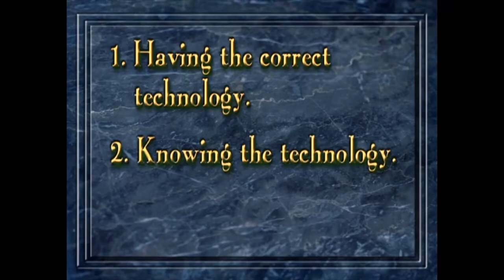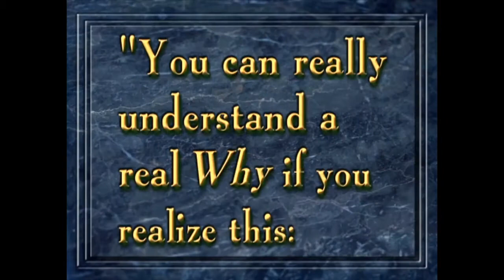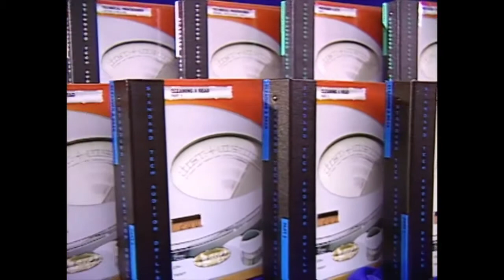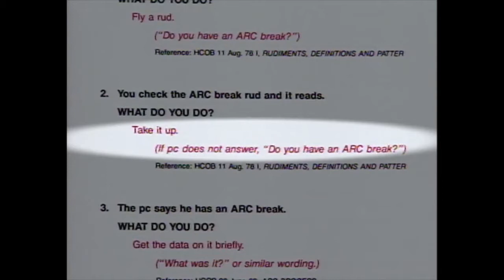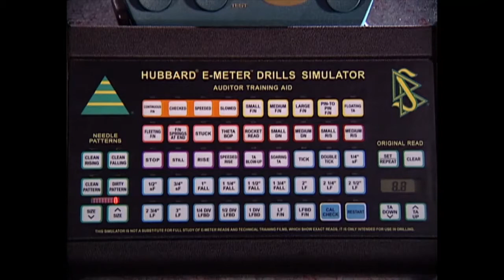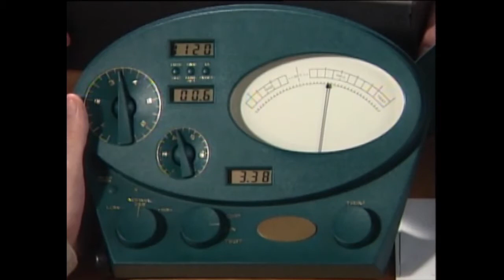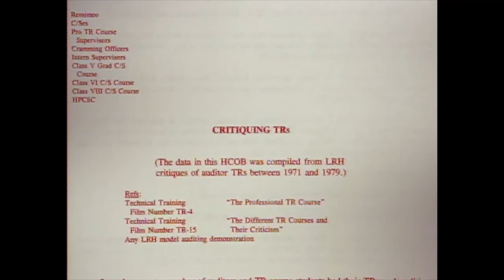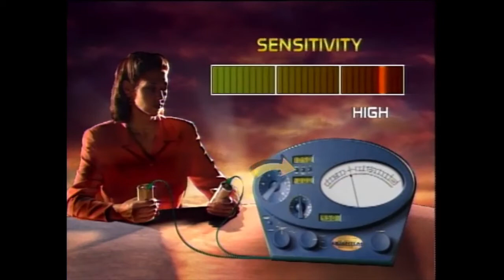The Golden Age of Tech Presentation By Chairman of the Board RTC Mr. David Miscavige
this upload is for non-profit, educational purposes only.